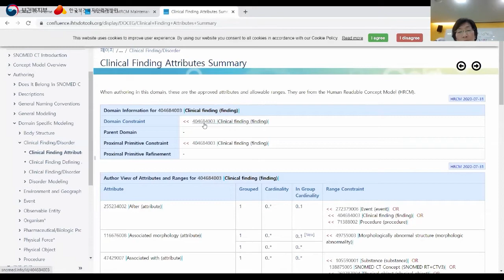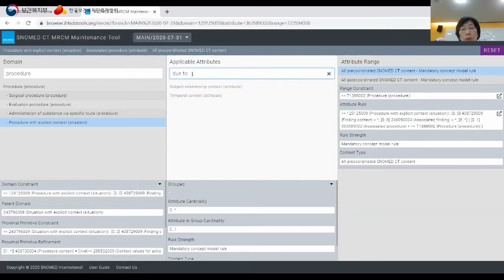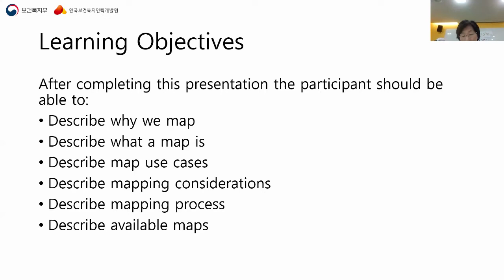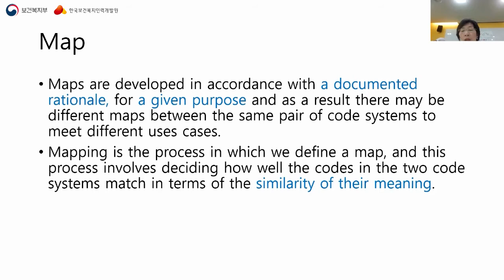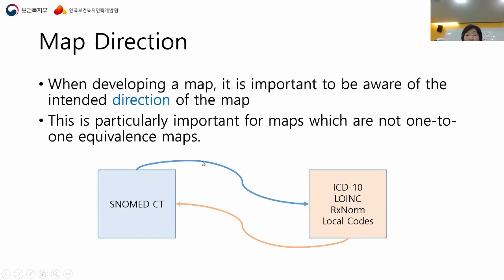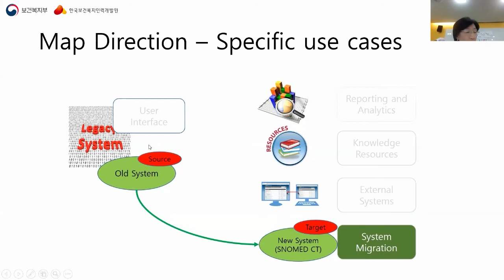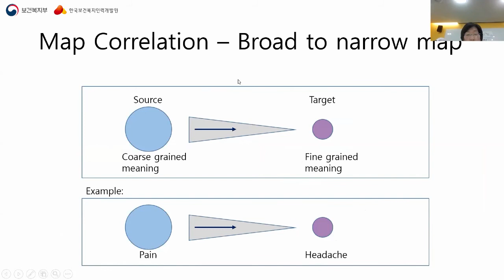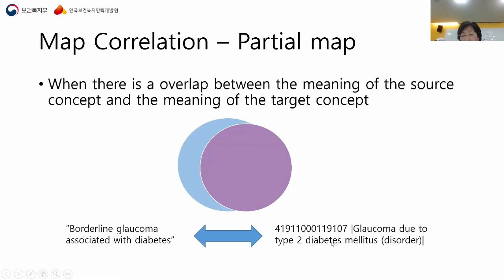[의료용어 표준 기본교육] 7. SNOMED CT Mapping 1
교육명: 의료용어 표준 기본교육
강의명: 7. SNOMED CT Mapping 1
강사명: 박현애 교수(서울대학교 간호대학)
강의일: 2020년 9월 22일
강의내용:
1) Mapping 목적
2) Map 정의와 활용사례